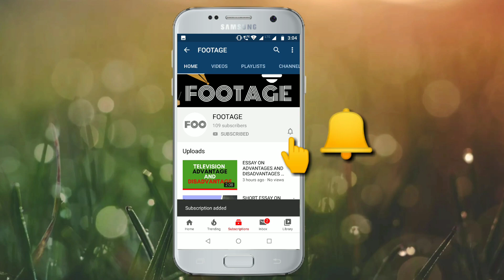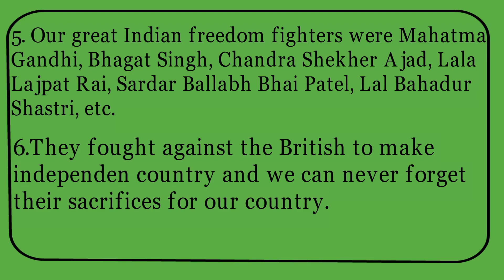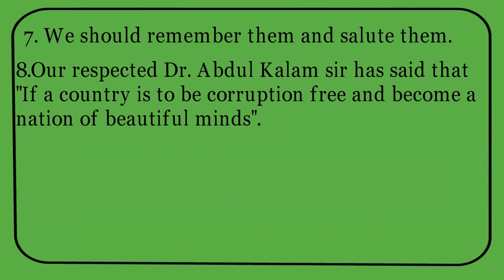10 Lines On Republic Day Speech in English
10 Lines On Republic Day Speech in English
10 Lines On Republic Day Speech in English
republic day speech 10 lines
10 lines speech republic day

About Footage- Footage is a vlog, Food, Top10, Quotes, education-related channel. We will add more interesting content shortly.